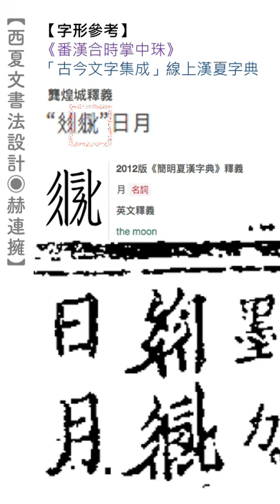【短視頻 | 西夏文書法設計】看過"日"與"月"的西夏文之後、必會同情並佩服這個民族的小學生 ◎赫連擁 Tangut Script Calligraphy for The Sun & The Moon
西夏人的書寫系統真不是蓋的。我估計研究這類文字的人應該不容易患上癡呆症.

【西夏檔案】系列視頻完全以美術設計的角度出發，試圖尋找一種可以套入漢字書法美感的筆觸、來演示這些被語言學家列入「滅絶語言」的西夏文字形體。

所有書法筆劃全透過電腦製作與合成。

【特此聲明】我非西夏語專家，只是感興趣拿西夏文字玩電腦書法、設計字體。目前西夏文已有統一碼可顯示於網路上，而書法風格的字體尚待開發。【西夏檔案】這個系列是一個實驗性的美術設計創作，除了有展示筆劃以及文字出處的短視頻以外，在長篇視頻的總結中還會附上我在創作同時的發現與研究心得，系統性地講些我所知道的、有關於西夏王朝與西夏文考古的一些小故事。

參考資料鏈接：
《番漢合時掌中珠》（西夏文：𗼇𘂜𗟲𗿳𗖵𘃎𘇂𗊏 ）維基百科：

【天地壹言語】是一個全是文字、只聊語言的頻道。既沒有花俏的圖片、頻道主也不打算出鏡。